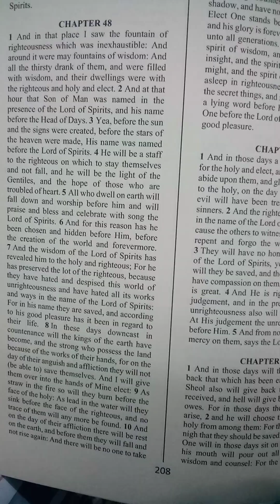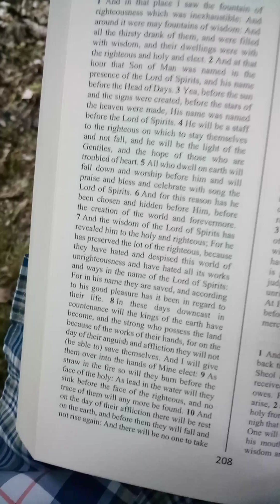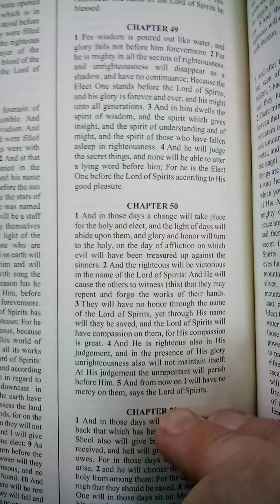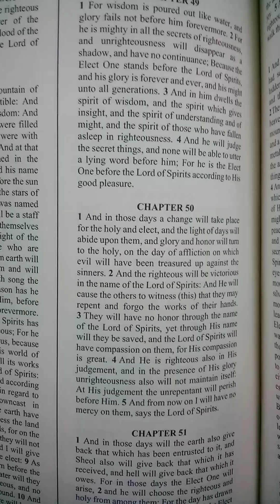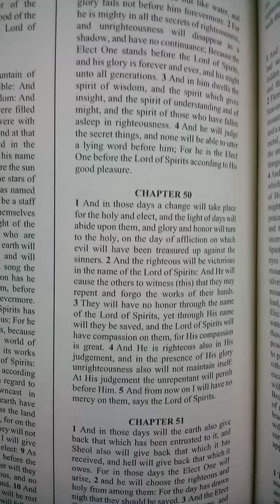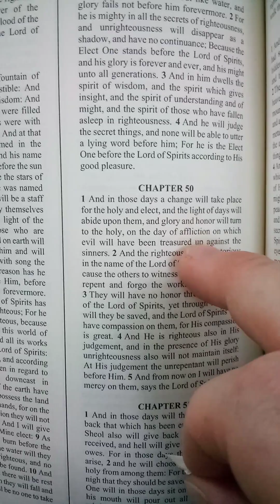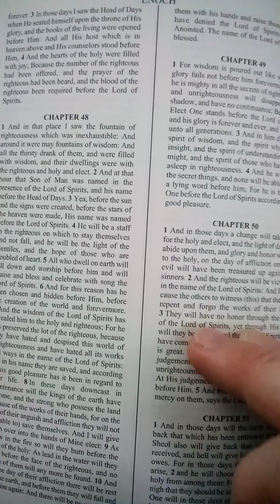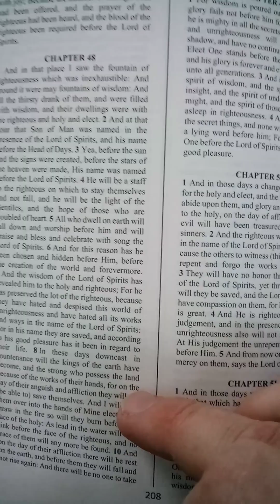The Book of Enoch has great insight concerning the fierce Judgments against the "Honorable of Earth"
time is limited now..
we are approaching thier Judgment

you can download the PDF file of Enoch at both of these links
book of enoch chapters 1-108 pdf file linked below

You have to choose the desktop browser option in the side bar to download this file.
Or just try here

By picking the pdf option